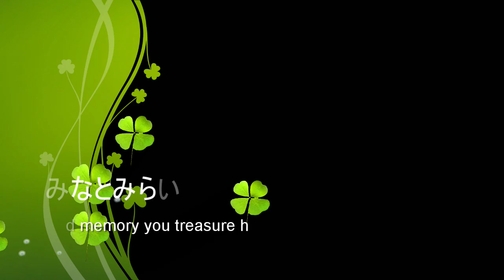みなとみらい運河クルージング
みなとみらい運河の綺麗な街を早回しでご覧ください。